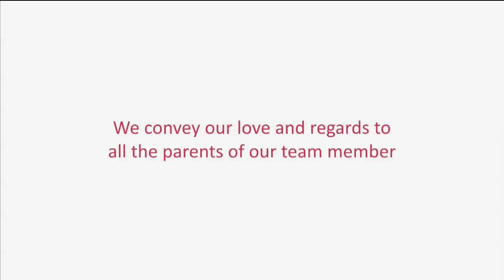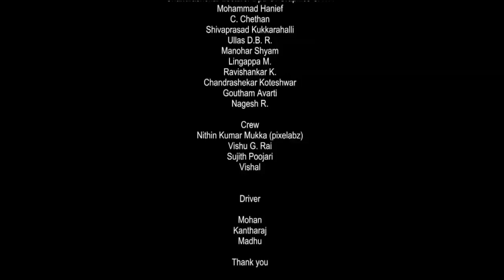DUA - A short film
This Short Film Selected for Screening in 100 Years of India Cinema at Delhi.
Short film name: DUA
A Film by: Obayya Puttur
Productions: MRS Production Presents

Produced by
Salmara Mohammad Sharief

Production Manager
A. Rajshaker Excuseme

Cinematography: Vishnuprasad P.
Editor & VFX: Vidyakiran S.
Design: M. Shivaprasad Pundikai
Photography: Shivaprasad Saya, Pratheek Jayaprakash, Anup Shekar.

Our Team: MOSA
Manamohan Adoor
Obayya Puttur
Shivaprasad Pundikai
Ashwin Kalkar

Cast: Pranathi, Parvathi, Pallavi, Eshwar Dharmasthala, Dr. Dinesh Shetty, Nayan Raj, M. Shivaprasad Pundikai, Suramya Vijayakumar, Nisar Mysuru, Muralidhara mysuru, Prakash Kapu, Aswin Kalkar, Vishu G. Rai, Shivaprasad Saya, Vishal.

Special Thanks:
Police Commissioner Mysuru
CAVA Mysuru
Dr. K. Sharada, Bharath Kumar S. (pixelabz), Chandrashekar, ecturer Dpt. of Graphics CAVA, Mohammad Hanief, C. Chethan, Shivaprasad Kukkarahalli, Ullas D.B. R., Manohar Shyam, Lingappa M., Ravishankar K., Chandrashekar Koteshwar, Goutham Avarti, Nagesh R.

Crew:
Nithin Kumar Mukka (pixelabz), Vishu G. Rai, Sujith Poojari, Vishal.

Drivers: Mohan, Kantharaj, Madhu